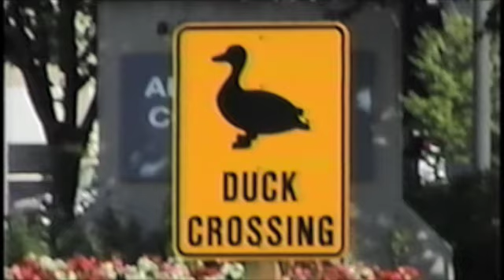pdxairportart /duck rescue p2/mv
pdxairportart.com / 2003 WILD LIFE RESCUE OF MOTHER DUCK AND HER BABIES ON THE TRI-MET MAX TRAIN STATION PLATFORM AT PORTLAND INTERNATIONAL AIRPORT IN OREGON U.S.A. . MUSIC VIDEO 2